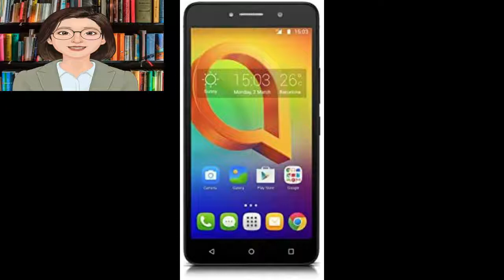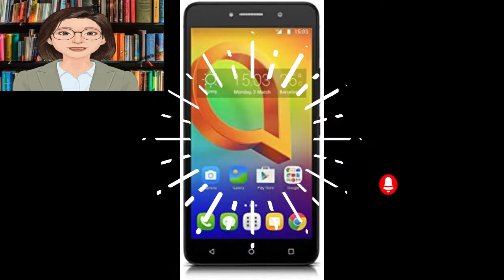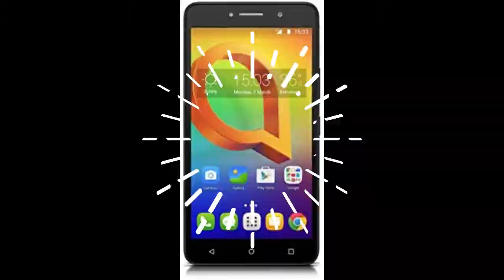NO DUDES EN ADQUIRIR EL MÓVIL ALCATEL A2 XL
ALCATEL A2 XL
CARACTERÍSTICAS DEL MÓVIL ALCATEL A2 XL
Ficha técnica del Alcatel A2 XL en la que incluimos todas las características y especificaciones del smartphone, incluidas fotos y vídeos oficiales, además de su precio oficial en el mercado.
MÁS SOBRE ALCATEL A2 XL
El Alcatel A2 XL nace como un nuevo phablet con pantalla de generosas proporciones, pero con un precio económico y especificaciones técnicas acorde a este precio. Y es que el modelo incluye elementos como procesador Quad Core, 1 GB de RAM, cámara principal de ocho megapíxeles o batería de 2.580 mAh.
Pantalla – Procesador – Memoria – Cámara – Batería – Precio – Vídeo – Fotos
PANTALLA
La pantalla del Alcatel A2 XL parte como uno de los elementos más destacados del phablet. Y es que precisamente su panel IPS con tamaño de seis pulgadas le confiere la cualidad de phablet. Entre sus especificaciones técnicas encontramos la resolución HD con 1.280 x 720 píxeles y una densidad de 245 puntos por pulgada.
PROCESADOR
El procesador incluido en el interior del Alcatel A2 XL se corresponde con un chip de cuatro núcleos de MediaTek, concretamente el modelo MT8321 que trabaja a una frecuencia máxima de 1.3 GHz. También incluye una GPU ARM Mali 400 de dos núcleos.
MEMORIA
El sistema de almacenamiento del Alcatel A2 XL se compone de un chip de memoria interna de 8 GB al que se le pueden sumar hasta 64 GB adicionales por medio de tarjetas micro SD de hasta 64 GB. La memoria RAM se coloca en la cota de 1 GB.
CÁMARA
El conjunto de cámaras del Alcatel A2 XL está compuesto por un sensor de ocho megapíxeles en la parte trasera con un doble Flash LED y capacidad para grabar vídeo a 1080p. La cámara frontal incluye sensor de cinco megapíxeles y un flash LED específico enfocado a la mejora de la calidad de los selfies.
BATERÍA
La capacidad de la batería del Alcatel A2 XL se establece en 2.580 mAh. El fabricante no indica en su página web datos concretos sobre la autonomía del phablet.
CONEXIONES
Dentro de la ficha técnica del Alcatel A2 XL encontramos también detalles sobre la conectividad física tales como el conector microUSB y mini jack para auriculares. En cuanto a la conectividad inalámbrica, el smartphone dispone de servicio para redes 3G -no es 4G- WiFi n, Bluetooth 4.1 y GPS asistido.
PRECIO
El precio oficial del Alcatel A2 XL en el mercado español es de 100 euros a través de los distribuidores asociados con el fabricante.